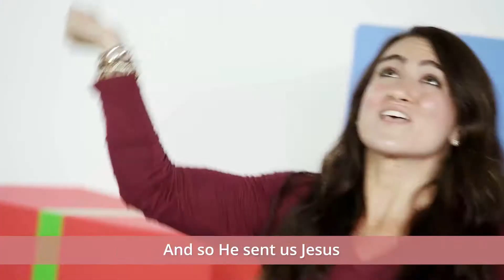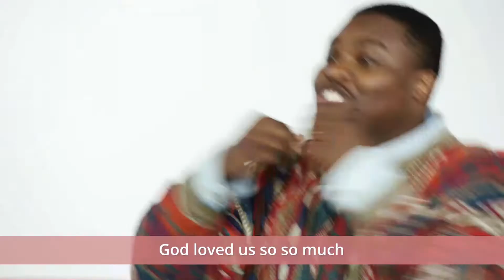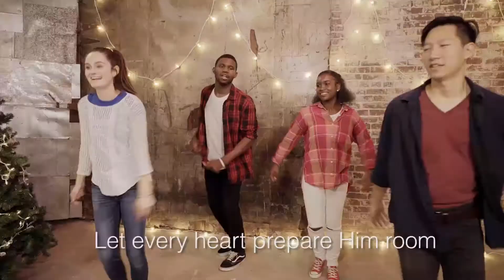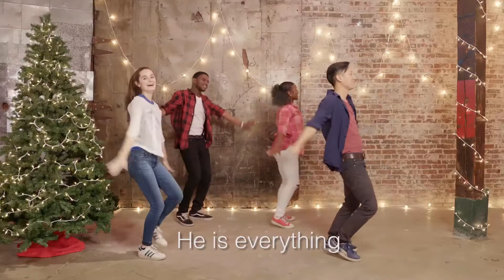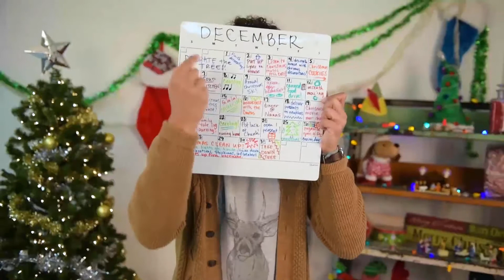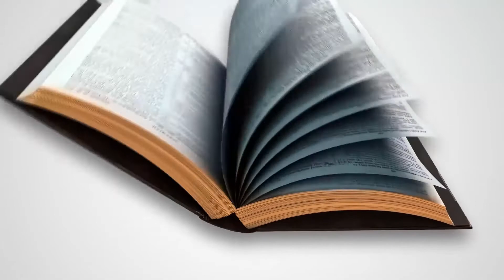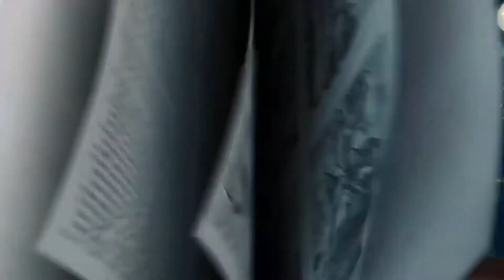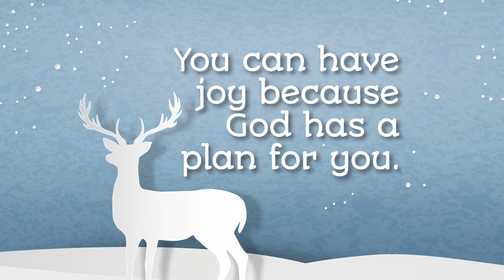Grade 1-3 • Simply Christmas: God has a plan • Dec 13 (Week 2)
Week two in our Christmas series is all about when the angel appears to Mary and it is very clear that God has a plan, and has always had a plan!

REMINDERS: On December 20th we are having an online afternoon of baking, get your cake mixes ready to celebrate Jesus’ birthday! On December 24th you can tune into our Youtube channel to listen to Pastor Hollie & Pastor Anne read the Christmas story for the whole family to enjoy. Also, on December 24th you can watch our Sanctus Church service on their youtube The services will be airing at 2pm, 4pm, 6pm and 8pm, we can’t wait to celebrate Christmas Eve with you!